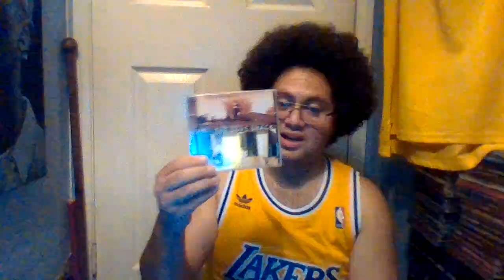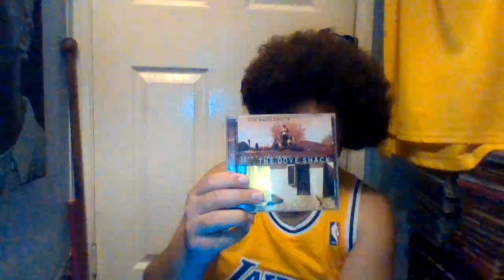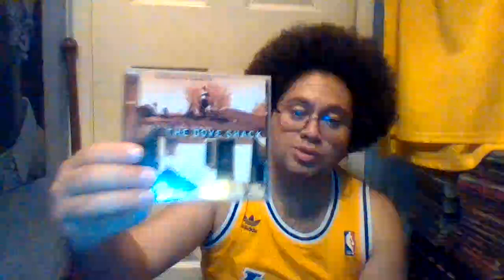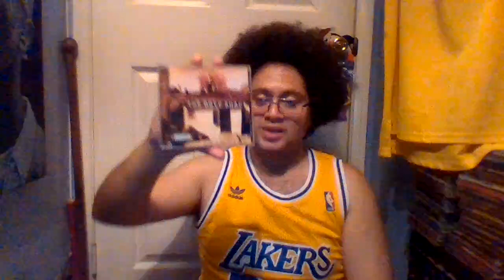The Dove Shack released their debut on Aug 22, 1995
Yo back with another video. 2 days late but I'm still showing it on my channel, the legendary Rap trio The Dove Shack released their debut album This Is The Shack on August 22nd, 1995 Happy 29th anniversary to this classic album. The album peaked at #68 on the US Billboard 200 and #13 on the Top R&B/Hip-Hop Albums. The album features the title track This Is The Shack, Summertime In The LBC, F Ya Mouth, Freestyle, Bomb Drop, Smoke Out, Ghetto Life, East Side Party, We Funk (The G Funk), There'll Come A Day this whole album is a West Coast classic forever

Its lead single, "Summertime in the LBC" featuring Arnita Porter, peaked at #54 on the Hot 100, #37 on the Hot R&B/Hip-Hop Songs, #11 on the Hot Rap Songs, #47 on the R&B/Hip-Hop Airplay, #39 on the Rhythmic, and was featured on the 1995 film The Show. Its second single, Young Jedi-produced "We Funk (The G Funk)", peaked at #44 on the Hot Rap Songs.The title track, "This Is the Shack", previously appeared on Warren G's debut album Regulate. G Funk Era, released a year prior to this album, albeit in a slightly different version. What's your favorite song off the album? God bless and stay safe y'all. Keep playing this classic gem.